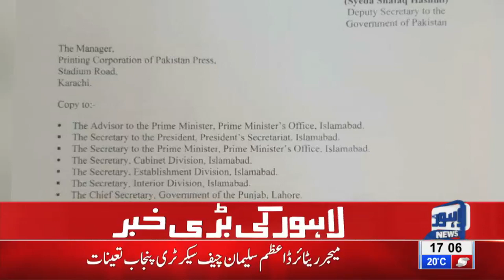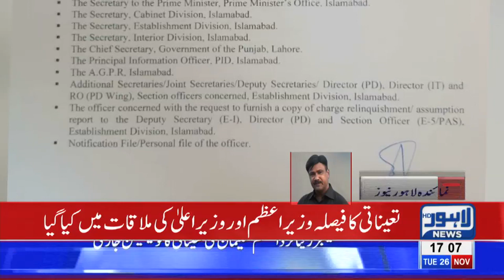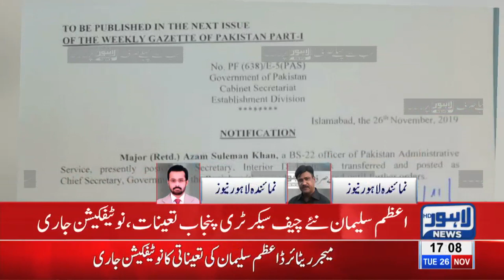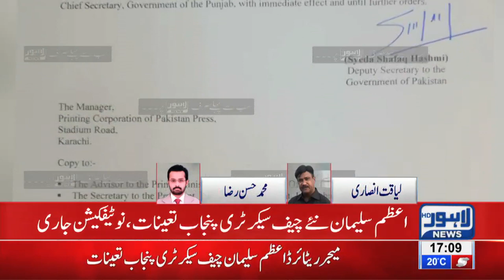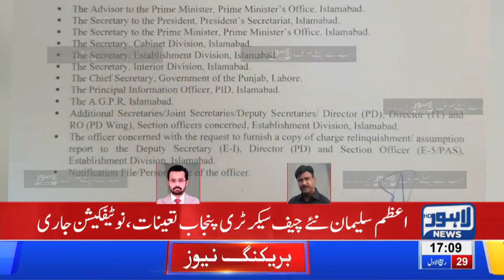Govt's Big Change in Punjab | Breaking News - Lahore News HD